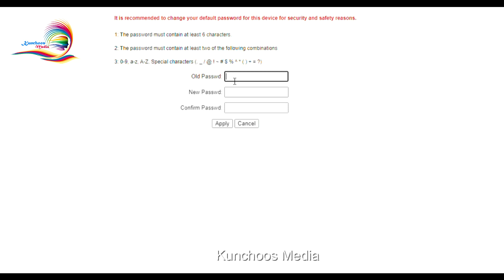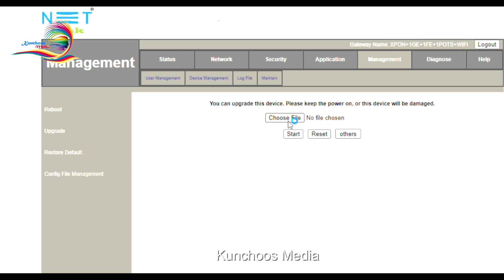നെറ്റ്ലിങ്ക് മോഡത്തിൻറെ സീരിയൽ നമ്പർ എങ്ങനെ HWTC യിലേക്ക് മാറ്റാം /Serial Number Change to HWTC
നെറ്റ്ലിങ്ക്  മോഡത്തിൻറെ  സീരിയൽ നമ്പർ എങ്ങനെ  HWTC യിലേക്ക് മാറ്റാം /How to Change Netlink Modem Serial Number to HWTC